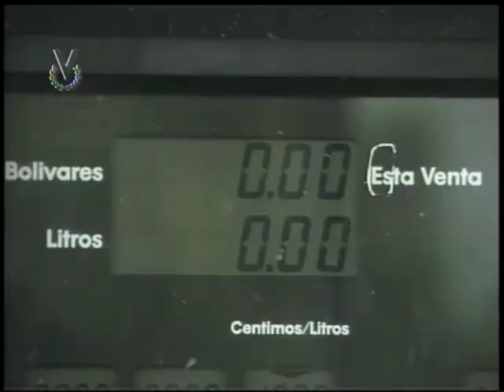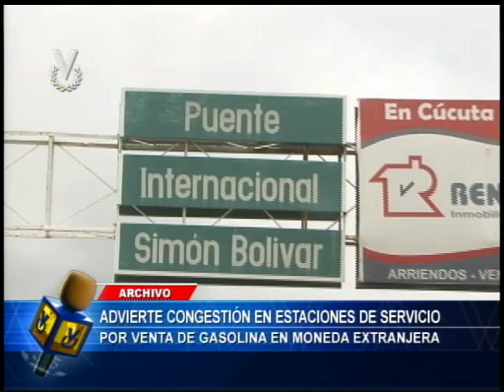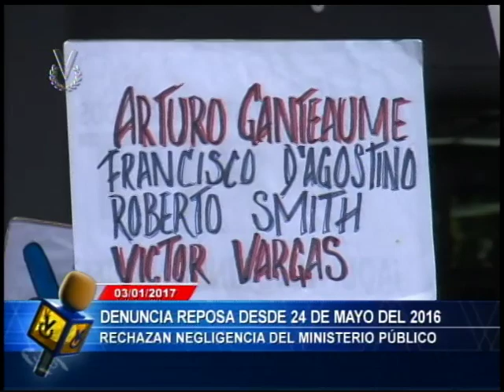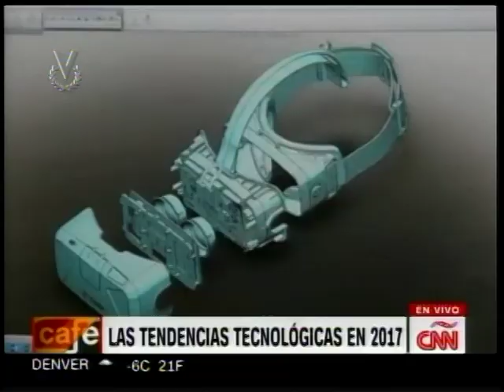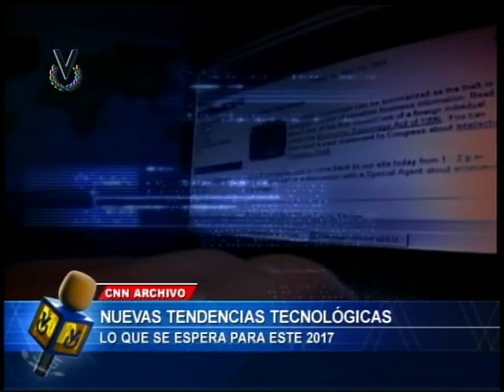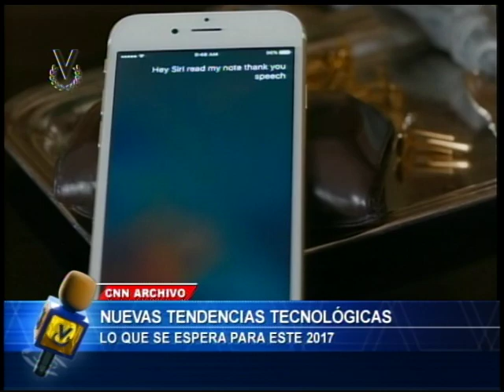Noticiero Venevisión // Emisión Matutina // Miércoles 04 enero de 2016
Vea la Emisión Matutina de su Noticiero Venevisión miércoles 04 de enero de 2017, con la información más relevante del acontecer nacional e internacional. @noticierovv